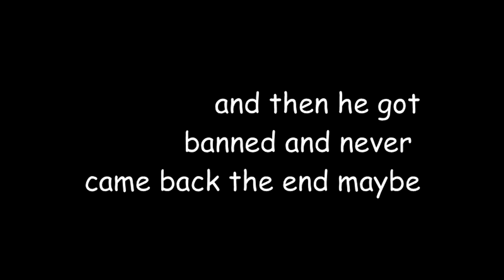adventures of canis lupus: resh straps up except it's 2 years late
there was gonna be more but i decided to never finish it enjoy